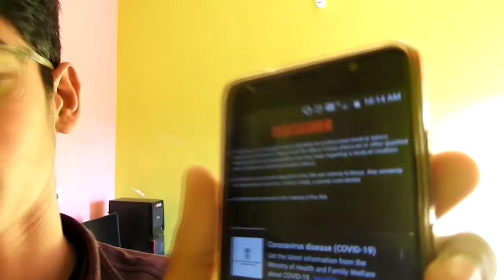Song REVIEW #2 Ft. Hoga Na CORONA | YOUR DAILY DOSE | AOCFAOT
First Series To Have Its Episode 2 So Soon...